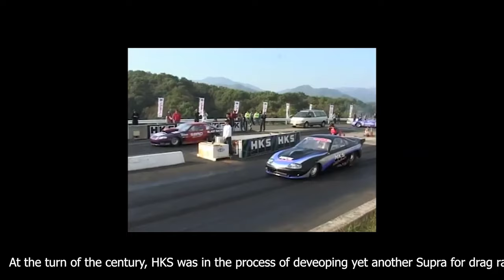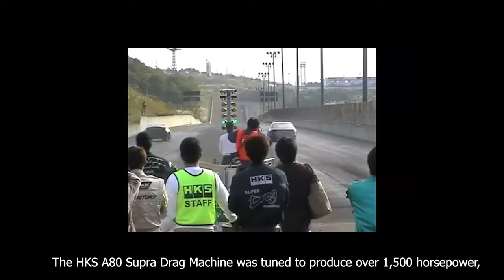LEADING UP TO SEMA 2019 - HKS USA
To stay updated with the release of Toyota GR Supra products please

Please contact an HKS USA authorized dealer for product information.